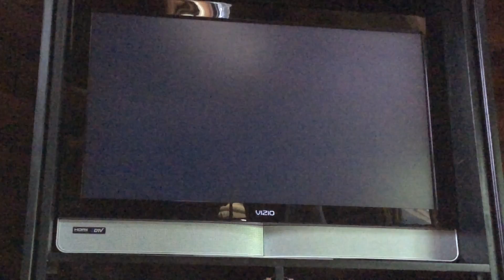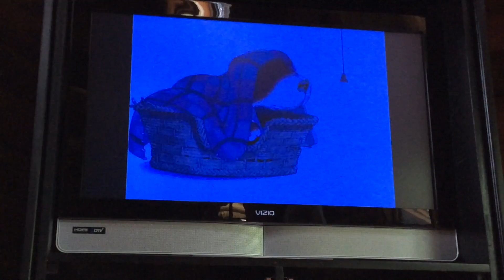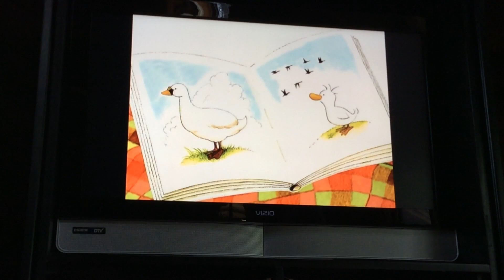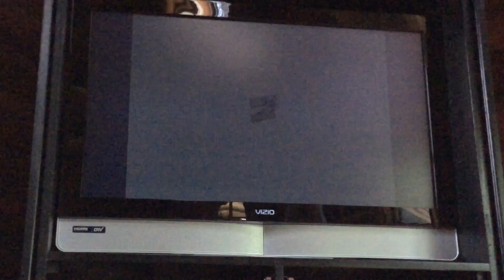Kipper The Dog - Episode “Little Duckling”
I obtained this footage. Enjoy.